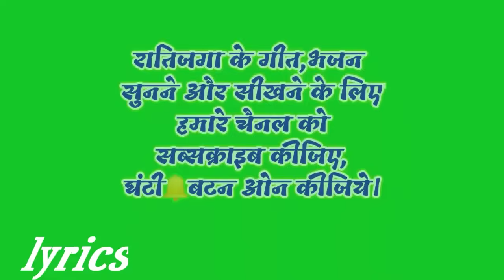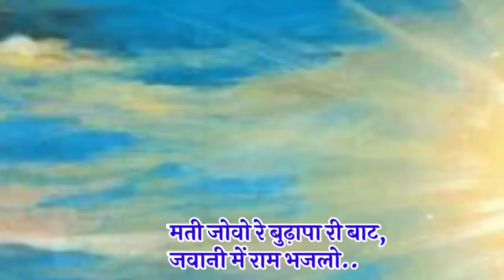मती जोवो रे बुढ़ापा री बाट, सत्संग भजन। ram ji ka bhajan with lyrics.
मती जोवो रे बुढ़ापा री बाट,
जवानी में राम भजलो.. कबीर दास जी का भजन।
मारवाड़ी देशी भजन लिखित में ।
सभी भजन और रातिजगा के गीत लिखित सुनने और सिखने के लिए हमारे चैनल पर हमेशा बने रहिए 🙏
satguru bhajan rajsthani.